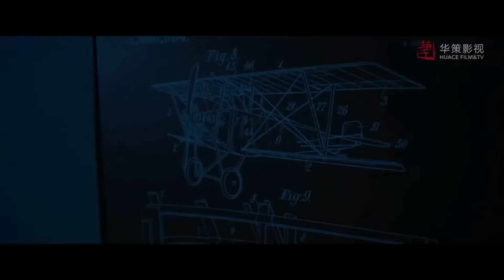يتنافسان على حب نفس الفتاة مقطع من المسلسل الرومانسي"رحلتي إليك"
قصة المسلسل الصيني الرومانسي رحلتي اليك✨
تدور أحداث المسلسل الرومانسي الصيني "رحلتي اليك" حول (غو نان تينغ) نائب مدير قسم رحلات الركاب في شركة الطيران. شخصية صارمة ومتغطرسة يدير فريقه بقبضة من حديد.
في حين (تشينغ شياو) طيارة مدنية طموحة وعنيدة. عندما كانت على وشك الترقية إلى رتبة نقيب، وجدت نفسها مضطرة للعمل في خدمة الركاب بسبب إعادة هيكلة الشركة. والأسوأ من ذلك، يجب عليها الآن العمل مع (غو نان تينغ)، بسبب الاختلاف الكبير بشخصياتهما هناك دائمًا نفور وصدام بينهما. لكن، بعد مُعايشة عدة حوادث محفوفة بالمخاطر ومُهددة للحياة، يبدآن بتقدير بعضهما حتى يقعان في الحب.

إسم المسلسل بالإنجليزي: Flight to You
إسم المسلسل بالعربي : رحلتي إليك
النوع : رومانسي، دراما،تنافس
عدد الحلقات : 39 حلقة
بطل _متغطرس
قصة حب رومانسية
مسلسلات صينية البطلة قوية
مسلسلات البطل مهووس بالبطلة
قصة حب رومانسية
علاقة المدير بموظفته
حب رومانسية